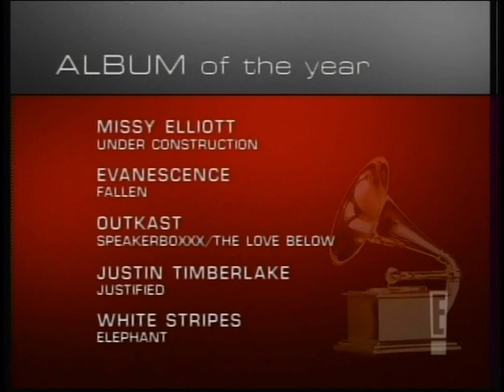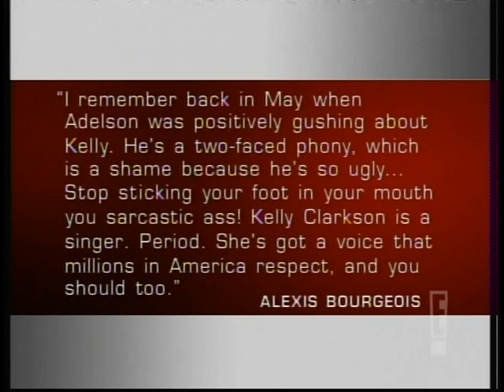Kelly Clarkson nominated for her first Grammy in 2004 Press Video